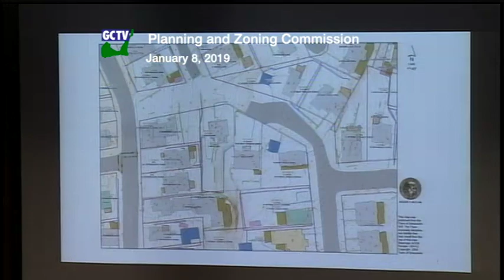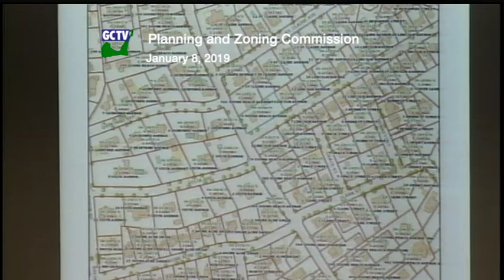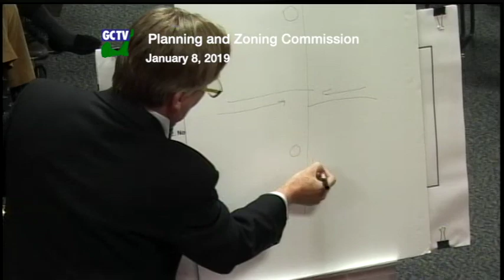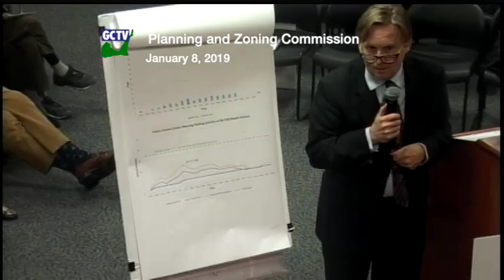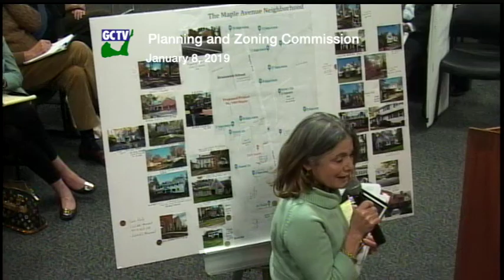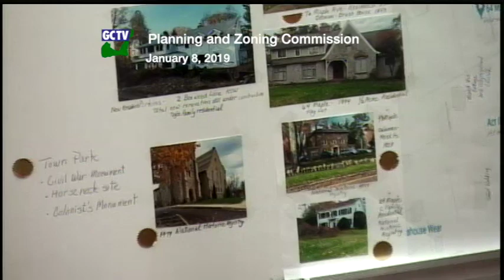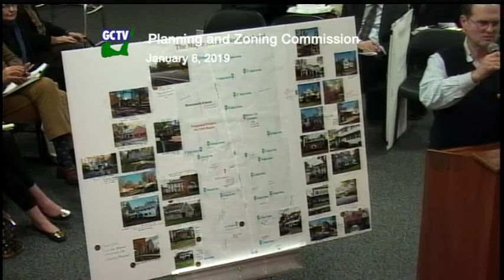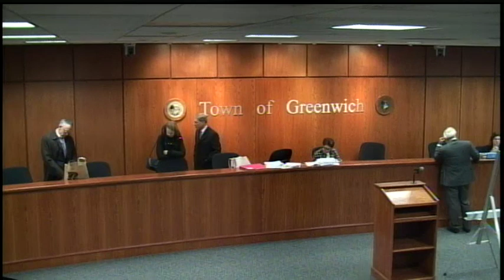Planning & Zoning, January 8, 2019